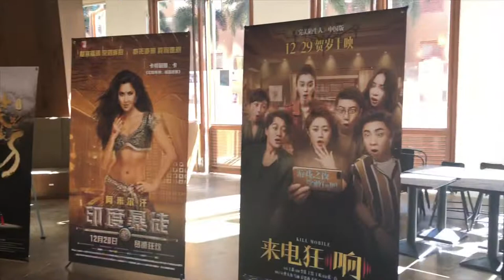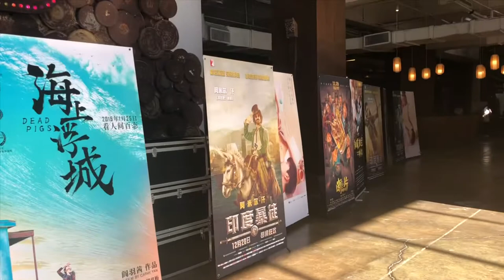First Hainan International Film Festival